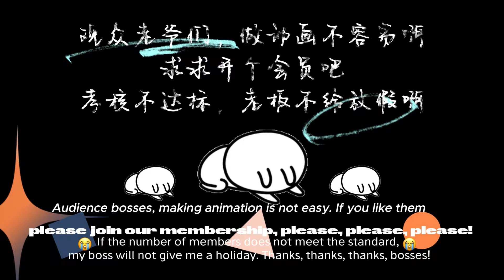《太后裙下臣/The Queen's Harem》| 美艷太后，玩轉後宮！第53集 Beautiful Empress Dowager is playing with the harem!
00:00 加入Qixiang-YouTube会员 抢先看更多精彩动漫：

【剧情简介】
世家貴女沈檀潮，被勢力父母送入宮中。她收斂鋒芒，成功當上皇后，更是熬死皇帝成為獨攬朝政的太后。誰知此時先帝竟重生歸來成為她的侍臣。即便身份顛倒也擋不住他對她的佔有慾，雙方就此你來我往，上演極限拉扯.
Synopsis
Shen Tanchao, the daughter of a noble family, is sent to the palace by her powerful parents. She is successful in becoming the Empress, and even survives the death of the Emperor to become the Empress Dowager who is in charge of all the affairs of the court. But then, the late Emperor was reborn and returned as her servant. Even the reversal of his identity could not stop his desire to possess her, and the two of them went back and forth, staging an extreme tug-of-war...

【奇想动漫已上线项目】